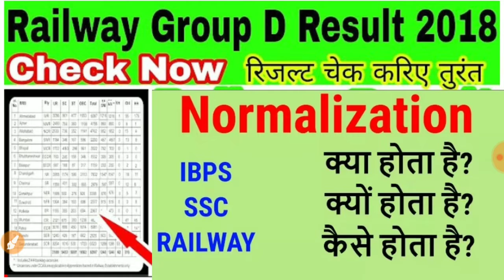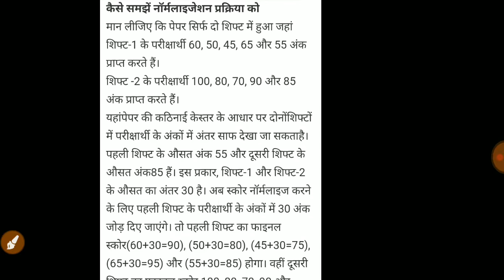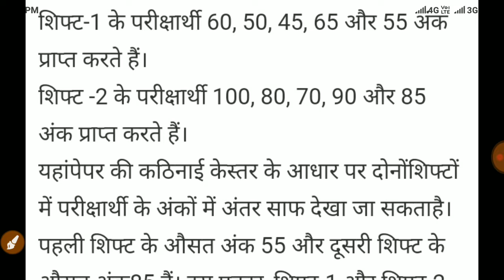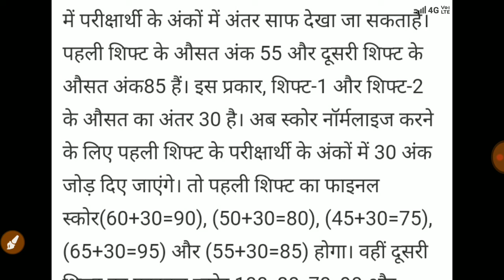What is Normalization in RRB Group D || UP Police Normalization || Normalization ssc | Railway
railway normalization method
railway groupd normalization
railway alp normalization
railway rpf normalization
normalization method

what is normalization in bank exams,

,normalisation formula in hindi,

,normalisation method in hindi,

,normalized score meaning in hindi,

,normalization in hindi,

,database normalization in hindi,

,rrb normalization formula,

,1nf 2nf 3nf normalization examples in hindi,

,normalization kya hai in hindi,

,normalized marks calculator for rrb